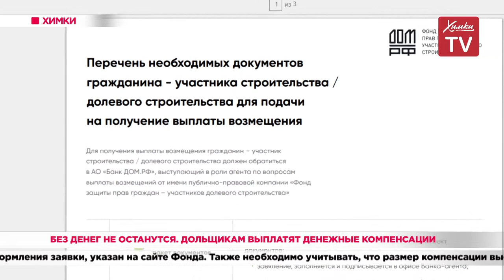Без денег не останутся. Дольщикам выплатят денежные компенсации. 16.04.20